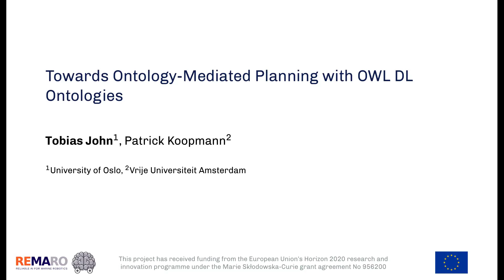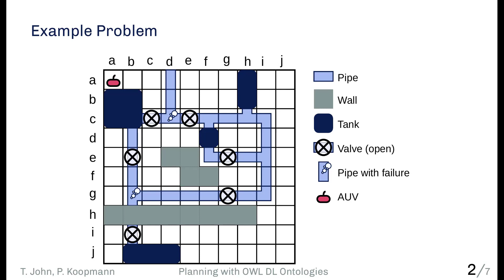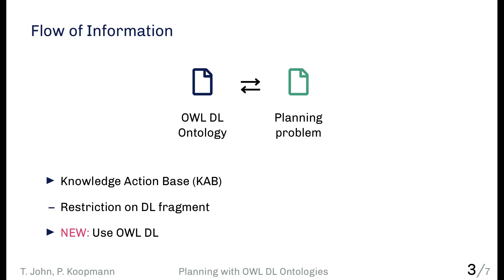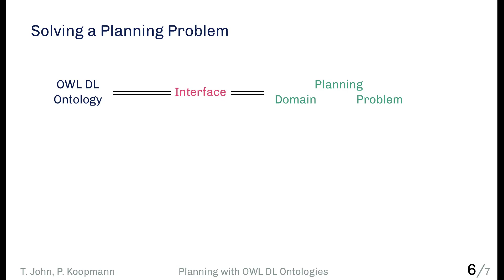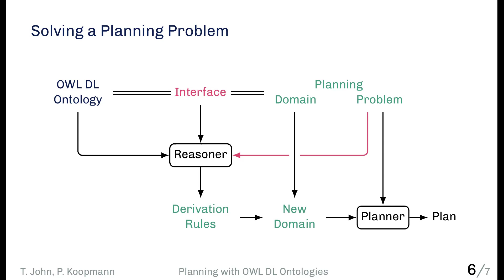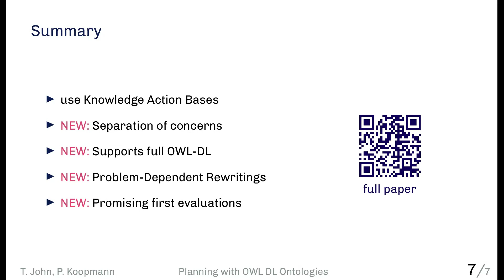Towards Planning with OWL Ontologies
Tobias John, one of our PhD students, presents his work on planning with OWL ontologies. This work can be applied to the complex domains in which underwater robots operate. Compared to existing approaches, the introduced framework allows to solve planning problems with more expressive ontologies. The work was published at the Description Logic workshop 2023.